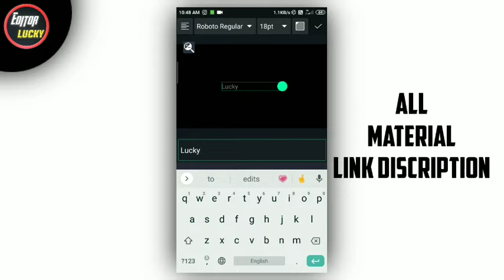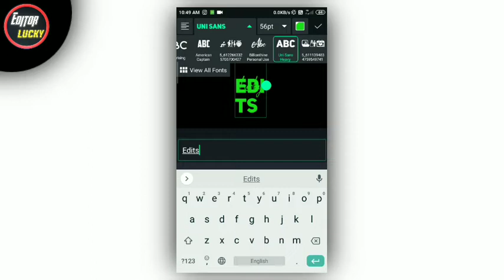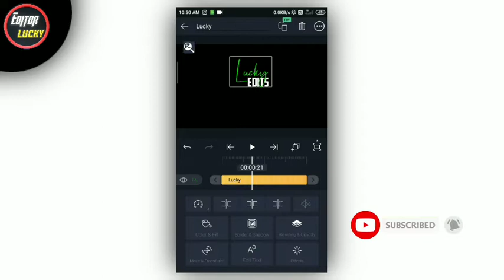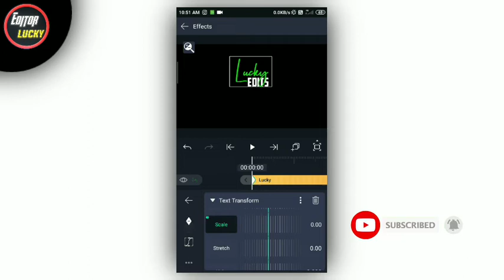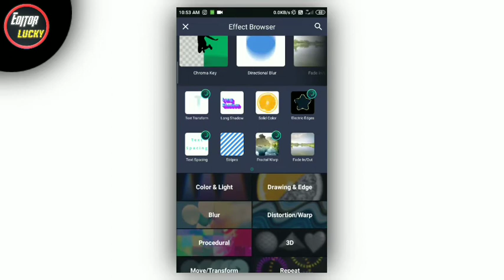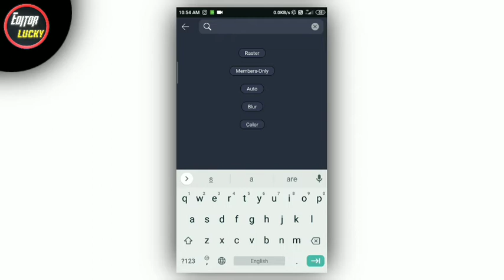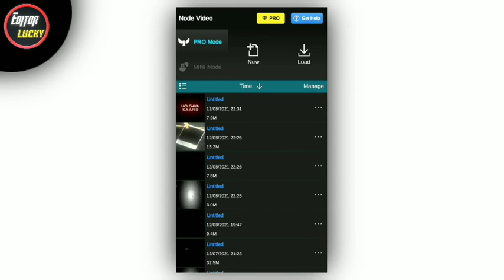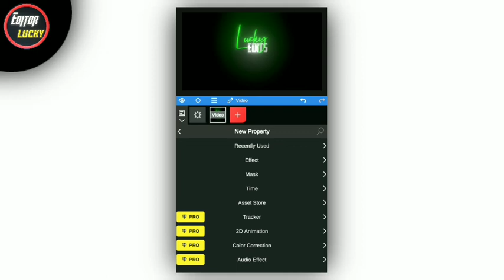How To Make Glow Text Animation Lofi Status Editing | New Alight Motion video editing 🔥 Editor Lucky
DOWNLOAD LINKS 🔗 : ➤

Trending glowing text lyrical status Editing
cara nge zoom foto
efek terbaru capcut viral tiktok
tutorial edit foto zoom capcut
tutorial cara buat foto zoom capcut
zoom viral tiktok
3d zoom pro
3d Photo Effec How to make 3d photo reel Capcut 3d edit
3d zoom effect tiktok
3d zoom effect app
3d zoom effect kinemaster
3d Photo zoom effect tutorial
Trending Hologram whatsapp status editing
2021 hologram status trending
How to make hologram status
Alightmotion hologram status editing Malayalam hologram video editing Hologram alightmotion preset project package 2021
How to use hologram alightmotion
3d hologram status video editing
Make hologram 3d status editing tutorial Trending tick tok 3d hologram status
Hologram status editing tutorial hindi tamil telugu kannada
hd Status editing